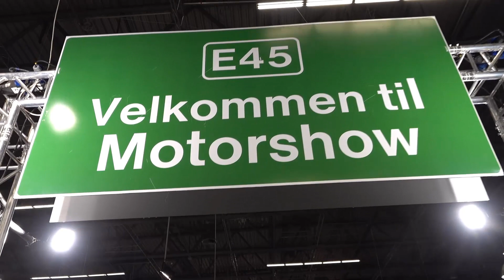Forpremiere på Red Bull Drift Shifters ved Motormessen I Herning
Ved motormessen i Herning i dagene 31.1 og til 2.2. kunne man opleve drift stifters brænde dæk af i et hæsblæsende show med masser af fart samt dækrøg, så nåede du ikke at se dette, kan du kigge med her på denne video.

Vil du se mere så kom til Herning Messecenter den 16. maj hvor du kan opleve et storstilet show hvor også drifters fra det store udland deltager i en konkurrence om at blive den bedste drifters.